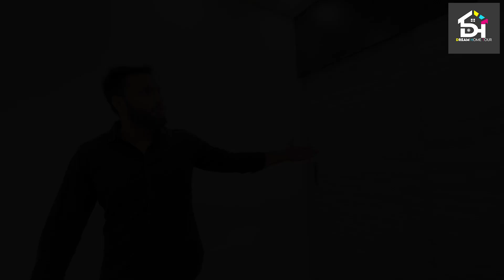Luxury Home Tour | 3BHK House Tour in Delhi India | House for sale in Delhi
Hey everyone, Welcome back to Dream Home Tours. This week we bring you a special house in Rohini, New Delhi. Beautiful and Elegant Architectural Build.💎 3Bhk House Tour in Rohini Delhi. This house is for sale.

With its minimalist and eloquent design, I bet you'll start visualising your future the minute you set in this place.

Asking Price : ₹2,00,00,000

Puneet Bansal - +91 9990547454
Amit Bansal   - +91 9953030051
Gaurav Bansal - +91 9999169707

Time Stamp:
1:53 Bedroom 1
3:02 washroom 1
3:37 Bedroom 2
5:03 Washing Area
5:28 Kitchen
6:53 Washroom 3
7:22 Bedroom 3
8:00 Balcony

INTERIOR DESIGN Cost @₹2Cr.

3 bhk house plan in 1500 sq ft

3 bhk house plan in 2000 sq ft.

3 bhk duplex house design

3 bhk interior design

3 bhk is how many square feet

3 bhk flat price

3 bhk apartment plan

3 bhk villa

3 bhk villa for rent

3 bhk duplex villa plan

3 bhk duplex house plan in 1200 sq ft plinth area

3 bhk duplex house plan east facing

3 bhk house plan in 1500 sq ft

3 bhk house plan with pooja room

3 bedroom duplex house plan

Specs:

▶ 3 BHK sq. ft.
▶ Led cabinets
▶ Soft closed cabinets
▶ uPVC Window
▶ Fully Ventilated
▶ Elegantly Built
▶ Branded chimney